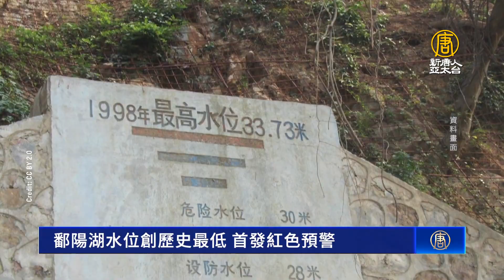鄱陽湖水位創歷史最低 首發紅色預警